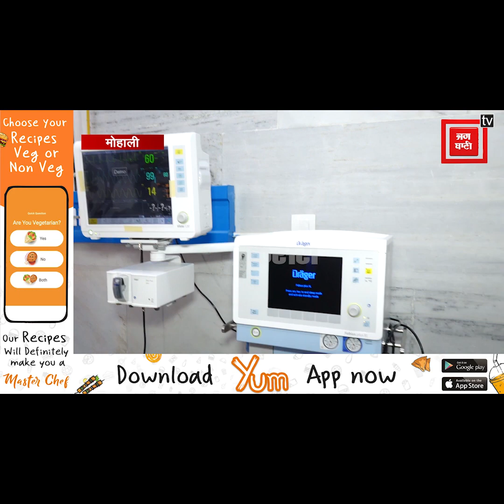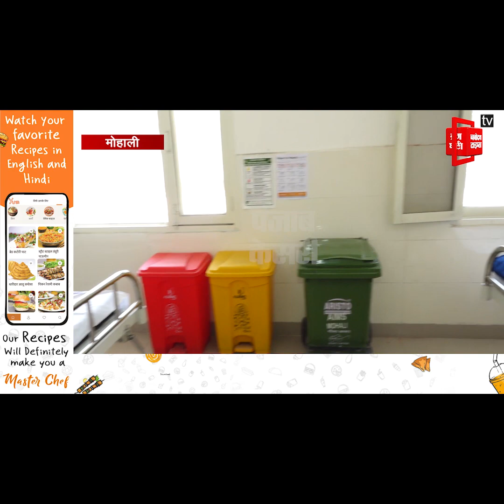पंजाब में लिवर की बीमारी से ग्रस्त मरीज को अब नहीं जाना पड़ेगा प्राइवेट हॉस्पिटल